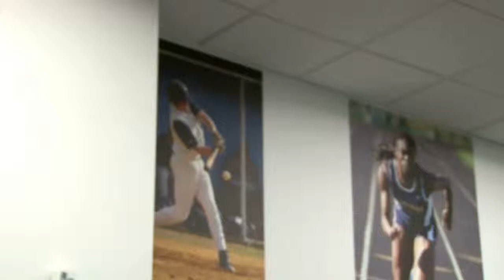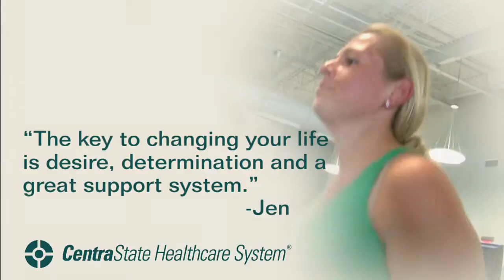Jen Jacobs-CentraState-HD.mp4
Testimonial for CentraState Medical Center in Freehold, featuring Jen Jacobs, contestant on NBC's the Biggest Loser, discussing how CentraState's Health and Wellness Center helps keep her in shape.